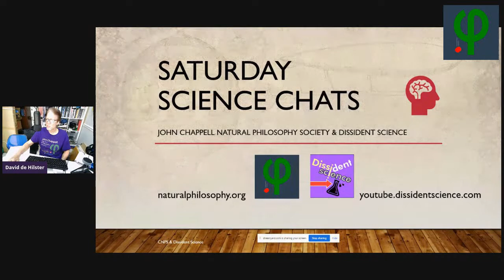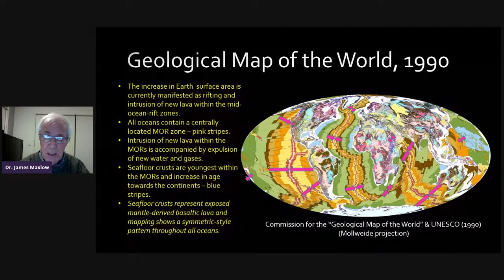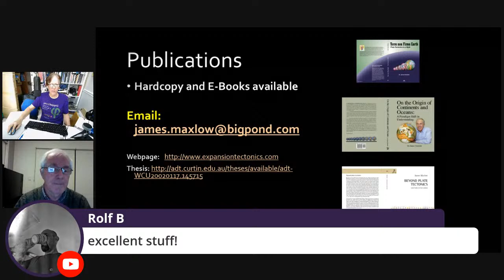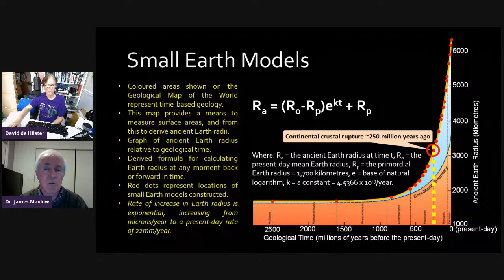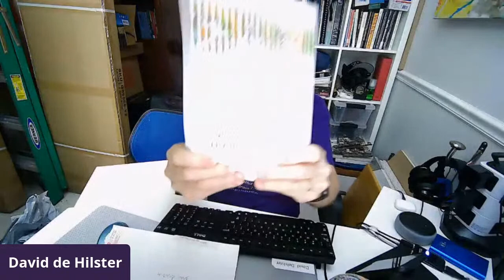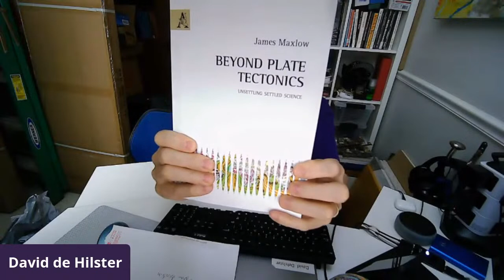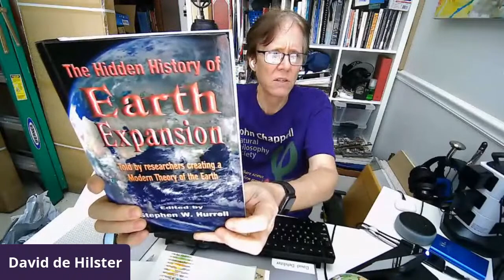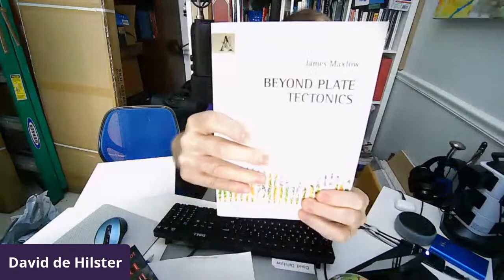Expansion Tectonics: Dr. Maxlow on Recent to Permian Small Earth Modeling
Listen and interact live with Dr. James Maxlow, the world's foremost expert on expansion tectonics when he talks about expansion tectonics. His talk with be on recent to Permian small earth modelling. Hosted by David de Hilster of the Dissident Science YouTube Channel and sponsored by the John Chappell Natural Philosophy Society, join us as we talk about one of the most fascinating new areas in geology: expansion tectonics which claims the earth and other heavenly bodies are expanding and gaining mass.